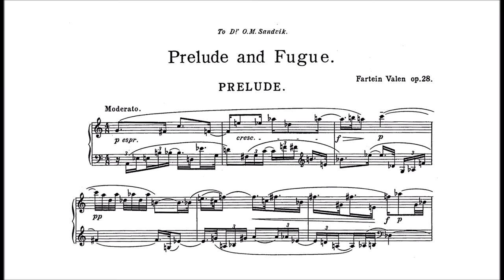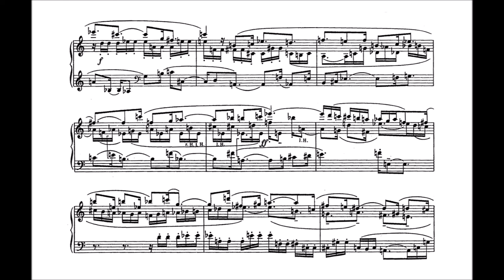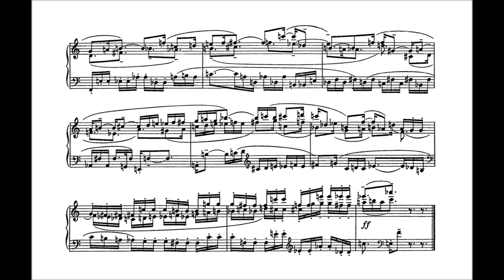Fartein Valen - Prelude and Fugue, Op. 28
Prelude and Fugue is among Valen’s many contrapuntally sophisticated works.  Both pieces harmonically resemble Schoenberg (the resemblance is superficial; Valen is generally regarded to have developed his own style of atonal polyphony independently of but certainly inspired by Schoenberg) and structurally resemble Bach.

Valen was born in Norway to a missionary family.  Throughout his life, he would maintain his piety.  He graduated with an organ-playing degree from the Oslo Conservatory and moved on to Berlin to study composition under Max Bruch.  Once Valen returned to Oslo, he gained employment as a staff member of the University of Oslo.  Initially, in the 1910s and 1920s, his dissonant contrapuntal works (including over 25,000 unofficial etudes) did not gain favor with conservatory critics.  His compositions gained much of its current fame and recognition only a few years before his death.

Date: 1937
Catalogue: Op. 28
Dedicatee: Ole Mørk Sandvik
Order:
                Prelude: 0:08
                Fugue: 2:25

Performers: Robert Riefling on piano